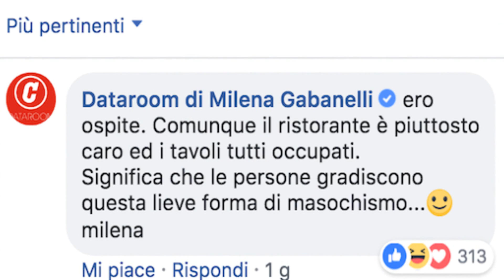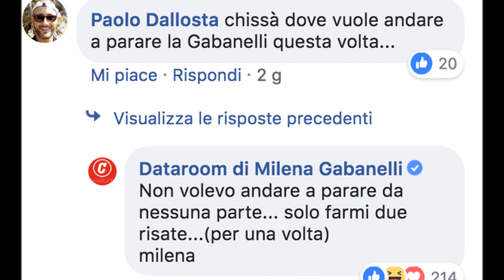Il post di Milena Gabanelli CONTRO gli chef di lusso: «Non so cosa ho mangiato..»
La giornalista Milena Gabanelli ha postato una foto che ha innescato polemiche e discussioni sul web, sul mondo dei ristoranti di lusso e degli chef stellati.